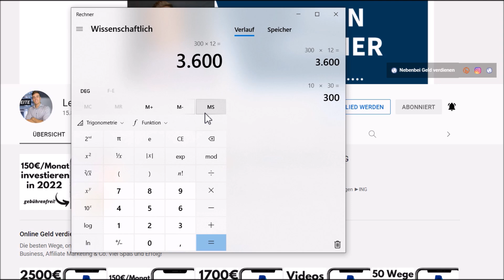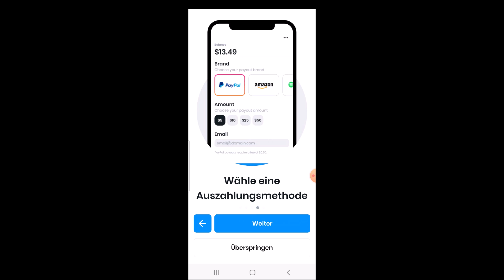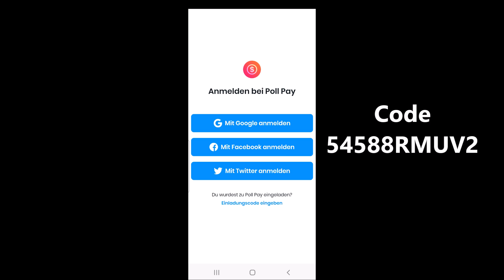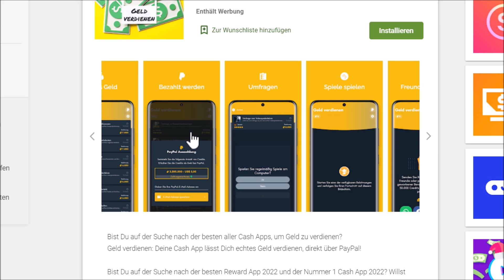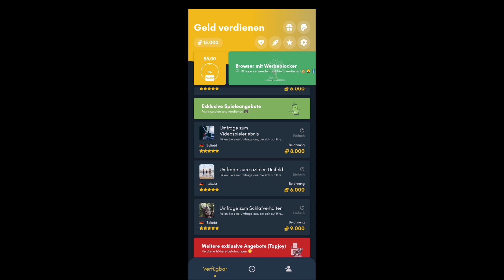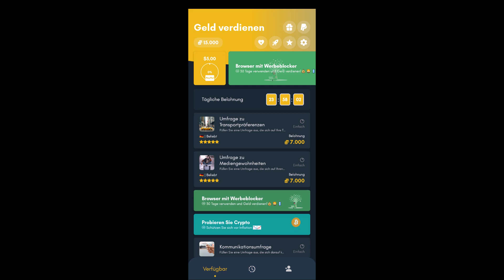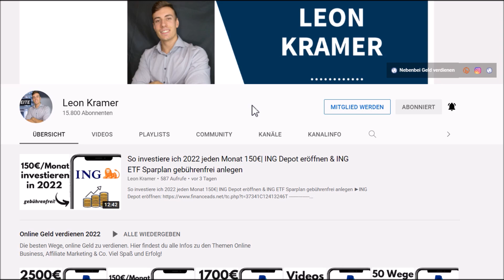1,87€ pro Minute mit diesen 3 Apps verdienen | Online Geld verdienen mit Apps 2022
1,87€ pro Minute mit diesen 3 Apps verdienen | Online Geld verdienen mit Apps 2022
Hier könnt ihr euch die 3 Apps KOSTENLOS downloaden:
Für ein kostenloses Bonusguthaben bei Poll Pay einfach
den Code 54588RMUV2 eingeben.
►Zu Lifepoints (10 Punkte Gratis)
Online Geld verdienen:
►Geld verdienen mit Umfragen (1.00€ Startbonus gratis)
► Falls ich dich persönlich beim online Geld verdienen unterstützen soll, buche dir gerne ein 1:1 Coaching mit mir

▬▬▬▬▬▬ RECHTLICHE HINWEISE

Leon❤️